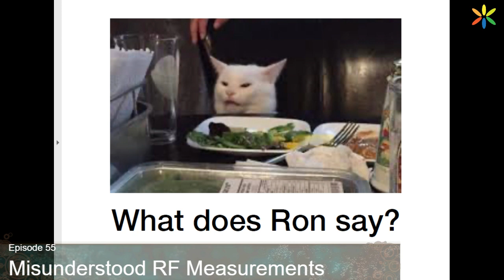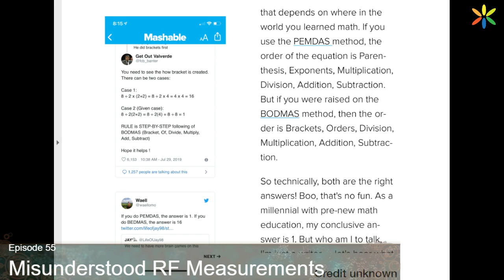Top Commonly Misunderstood RF Measurements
Ron Hranac, John Downey and Brady Volpe discuss the most commonly misunderstood RF measurements. Yes, we have all been baffled, confused, mistifed and down right wrong sometimes. Been there and done that. We have answers to your questions on why RF can be so darn confusing.